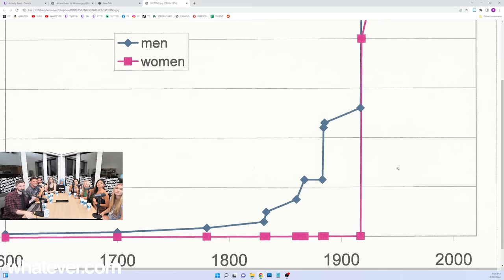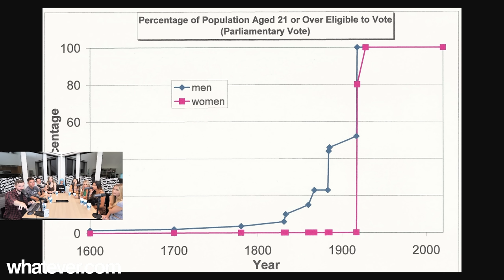Brian DISMANTLES The Fallacy Of PATRIARCHY!